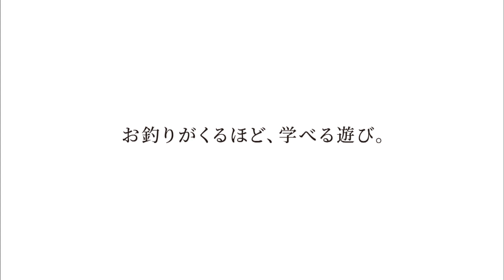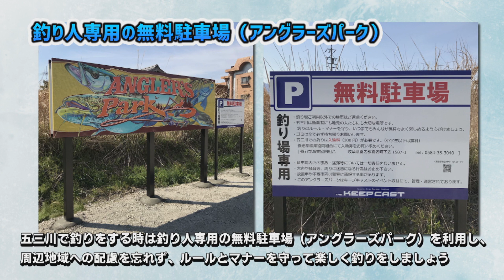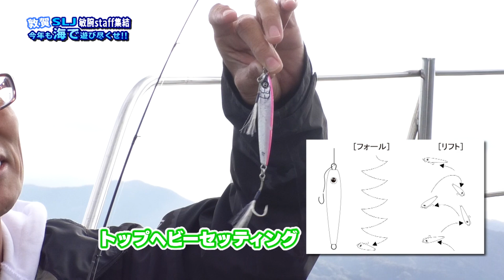【ルアー合衆国新春SP】新年あけましておめでとうございます！今年も川に海に遊び尽くせ！